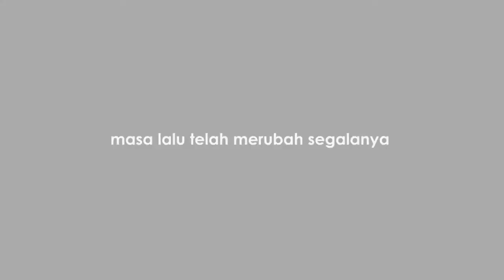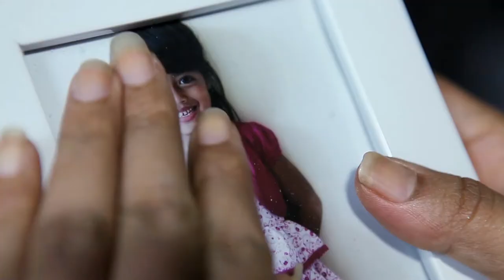TRAILER " DARA " SHORT MOVIE